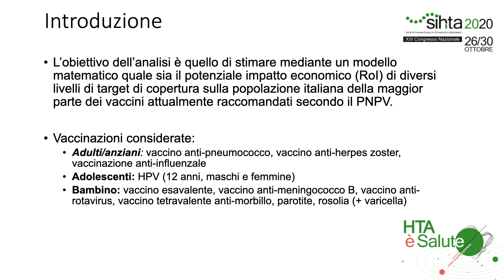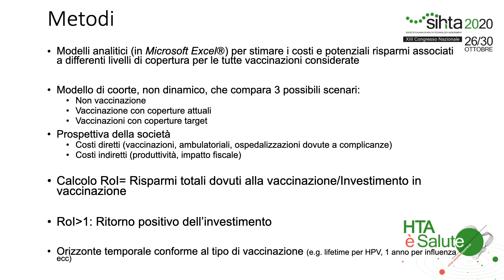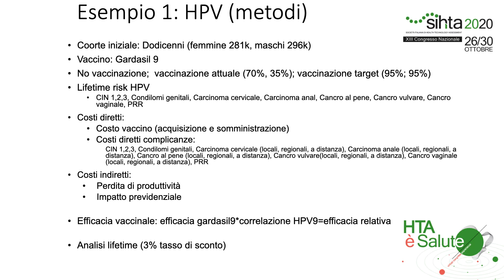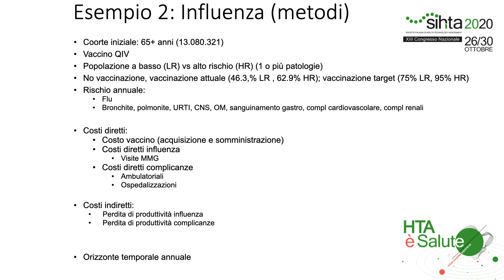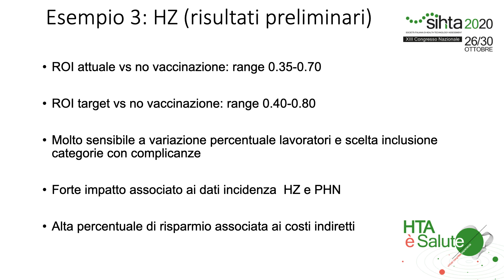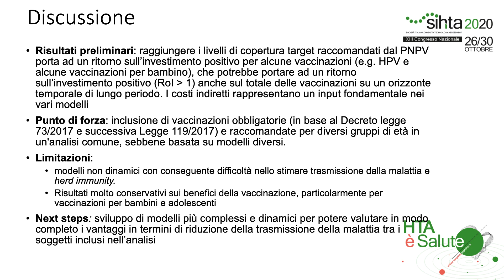Barbieri SIHTA Abstract 2020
Un modello analitico per stimare il ritorno sull’investimento (ROI) del raggiungimento delle coperture vaccinali ottimali raccomandate nell’attuale PNPV  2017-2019